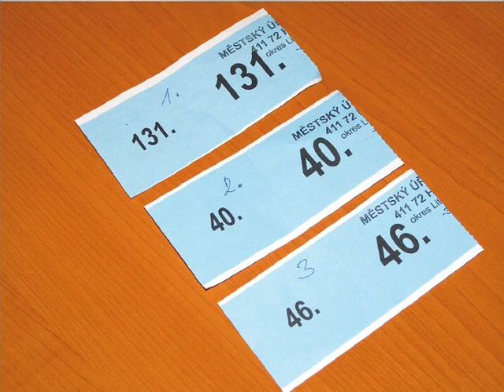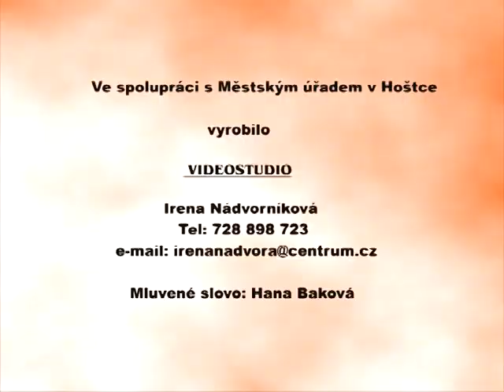Hoštka - Vysílání z radnice č. 535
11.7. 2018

- Slovo starosty - vyhlídka Malešov, workout, odpady
- Memoriál P. Všetečky
- Hoštecký podkovák
- Ústřižkovka
- Zakončení školního roku
- Rozlučka s deváťáky
- Letní hoštecké slavnosti